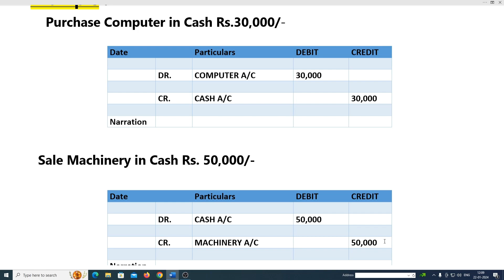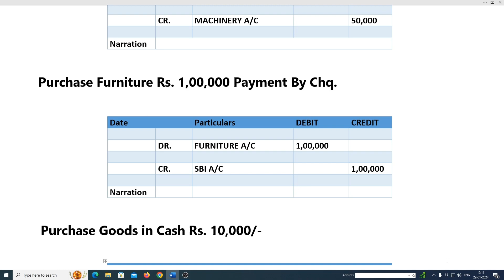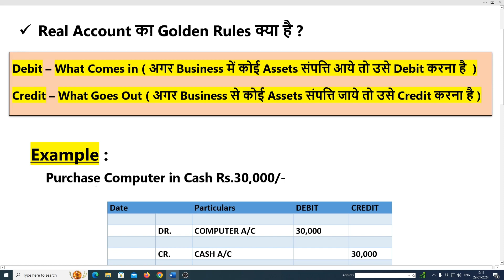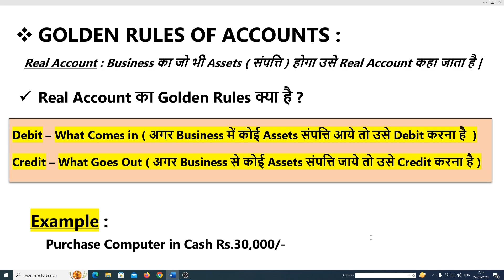Real Account Journal Entry | Golden Rule of Real Account | Accounting Journal Entry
Real Account Journal Entry
Golden Rule of Real Account
Accounting Journal Entry
Real Account

Your Quries :
What is Rules of Accounting
What is Golden Rule of Real Account
How to Make Journal Entry of Real Account
Simple method of journal entry in accounting
Traditional method of journal entry in accounting
What is the formula for debit and credit
What is meaning of real account in accounting
What is the formula for journal entry in accounting

Real Account ka golden rule kya hai
Accounting me real account ki journal entry kaise karte hai
accounting me journal entry seekhne ka asan tareeka
journal entry karne ke liye asan tareeka kya hai
Tally me accounting kaise karte hai
Tally me entry kaise karte hai
journal entry kaise karna hai
accounting me golden rules kya hota hai
journal entry kaise pass kare
tally seekhne ke liye video hindi me
journal entry kaise kare hindi me
debit aur credit ka formula kya hai
debit aur credit ka formula hindi me
journal entry ke bare me puri jankari hindi me